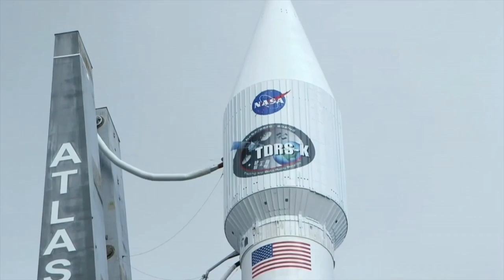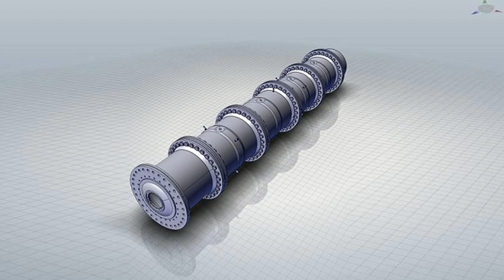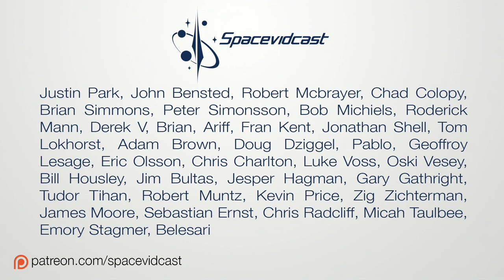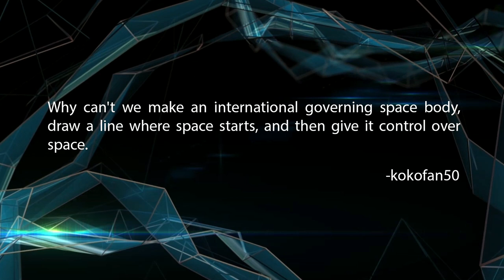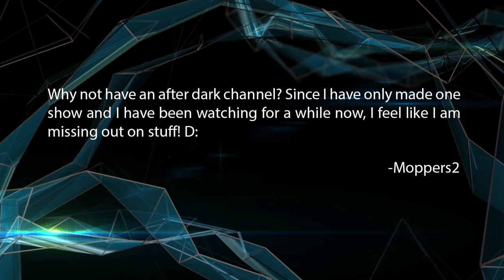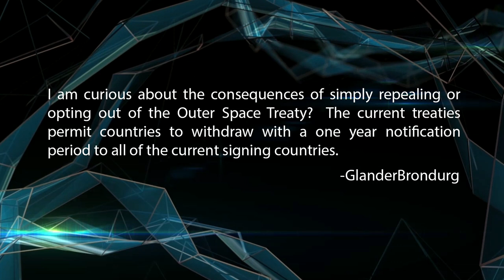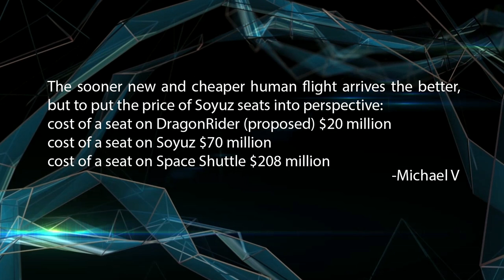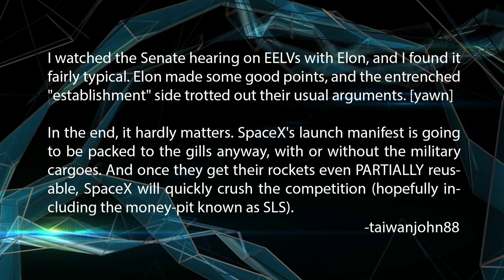Have we forgotten about the Moon? 7.08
Do you get value from this show? Add value back!

News stories:
MRO computer goes in to safe mode, Atlas V rocket gets a money back guarantee, Solid Motor Testing, Orion delayed and Cosmos rocks!

We explore the idea that maybe jumping from the Earth to Mars isn't the right idea. Our Moon is a great source of inspiration and can provide awe and wonder to people on and off planet. Should someone be focusing more heavily on a Lunar colony than a Martian one?

Spacevidcast is a weekly show all about space and the comsos. Covering major events from NASA, ESA, JAXA, Roscosmos, SpaceX and more, Spacevidcast is your weekly news and views show for every space geek! Featuring monthly live shows and weekly cosmic updates, get your Space Geek on right here!